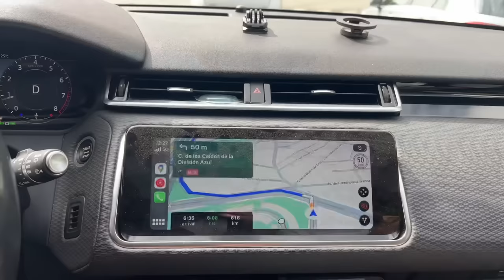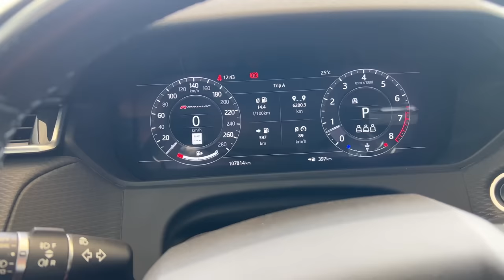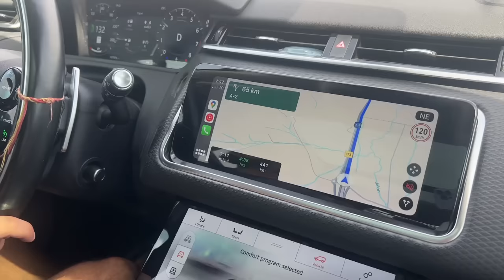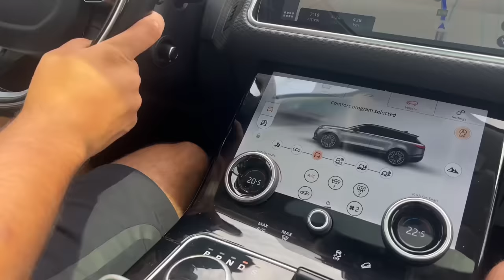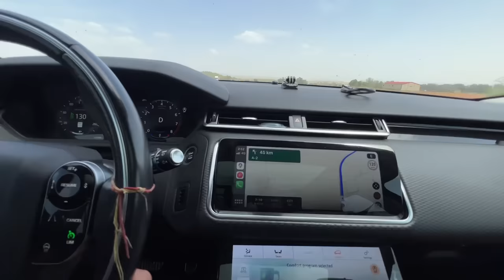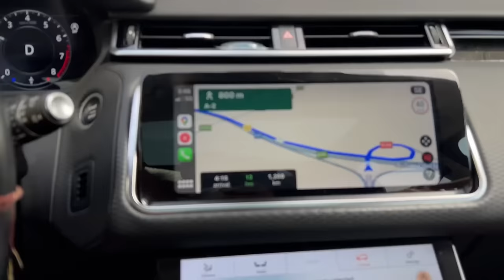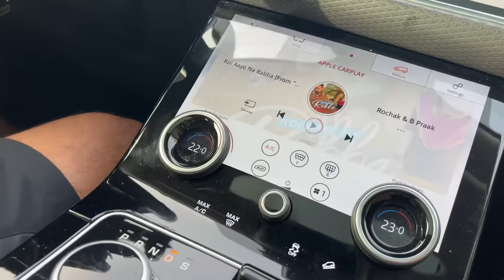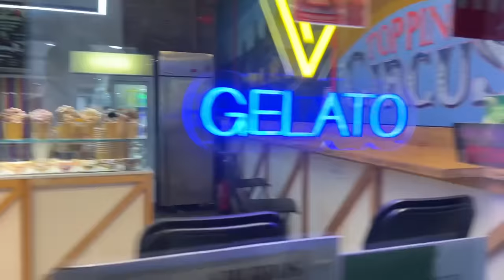Bhare Dil se Kha Portugal ko Alvida | Ep 60 | Canada To India Road Trip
Embark on an extraordinary odyssey with 'Rooh Se Raahi' as we voyage from the picturesque landscapes of Canada to the vibrant heart of India, all from the comfort of our trusty Range Rover Velar. In this milestone 60th episode of our thrilling travel series, we bid farewell to the sun-kissed shores of Portugal and continue our exhilarating road trip toward the mystic allure of India.

Join us on this captivating expedition as we navigate through diverse cultures, uncover hidden gems, and forge unforgettable memories along the way. Barcelona, Spain, has become our latest destination, where the fusion of history, art, and culture creates a sensory delight like no other.

From the cobblestone streets of the Gothic Quarter to the architectural wonders of Antoni Gaudí, our exploration of Barcelona is a visual feast that will leave you craving more. So, don't miss out on the adventure of a lifetime – subscribe to 'Rooh Se Raahi' now and become a part of our global journey, experiencing the world's wonders one episode at a time.